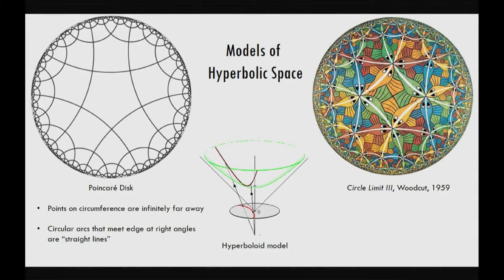How to Pronounce Coxeter (Real Life Examples!)